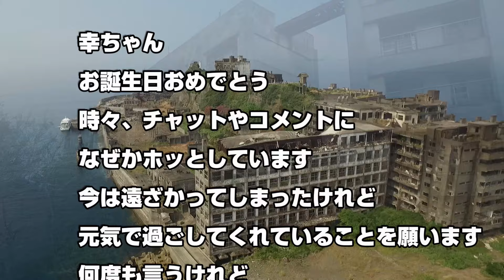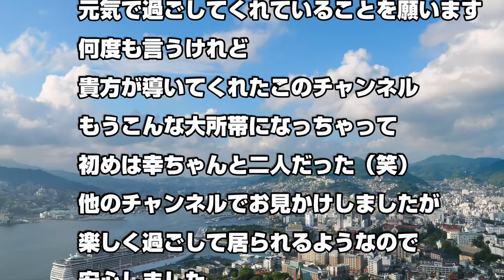4/18 SC PRESENT SHOCHAN YUKIKO Happy Birthday